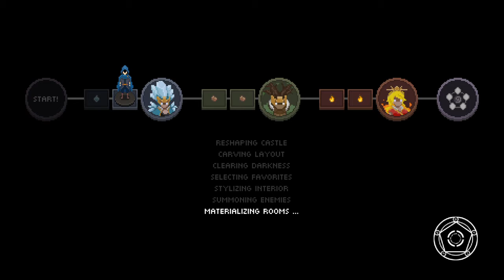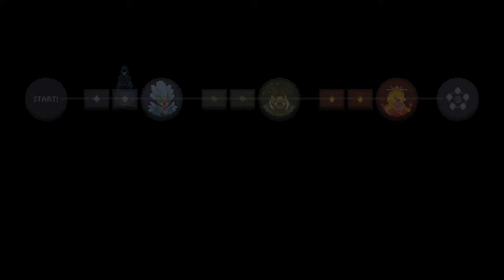I FINALLY DID IT